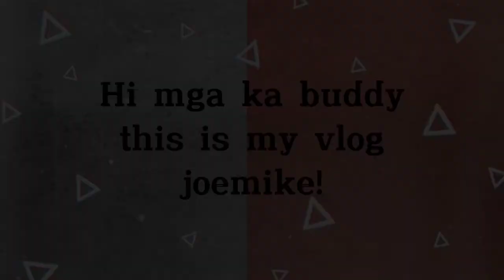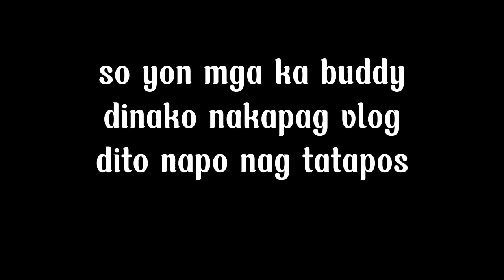part 2 ng pagkita kita nming magkakapatid. maraming salamat po sa panonood.